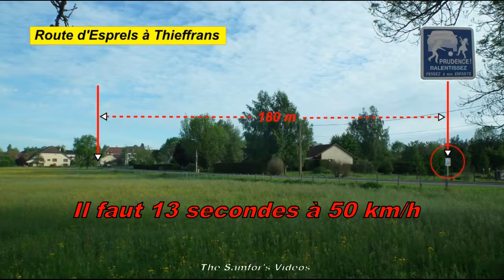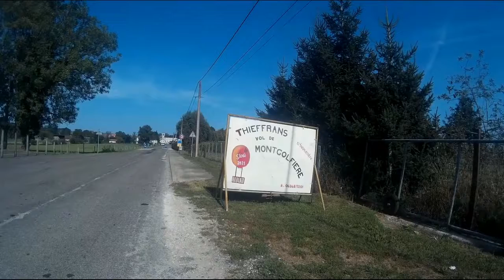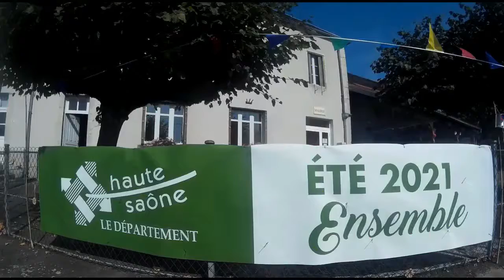Ralentisseurs à Thieffrans...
Entre 2016 et 2018, j'ai réalisé plusieurs chronométrage des véhicules à Thieffrans.
L'ancienne équipe municipale freinait des quatre fers et du museau, refusant tout modérateur de vitesse.
La nouvelle équipe a fait le nécessaire.
Merci...